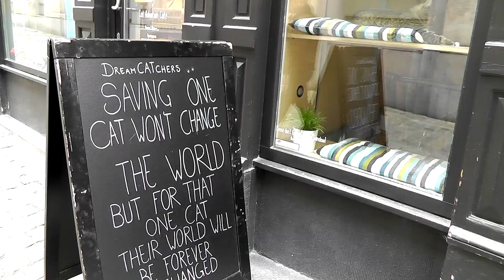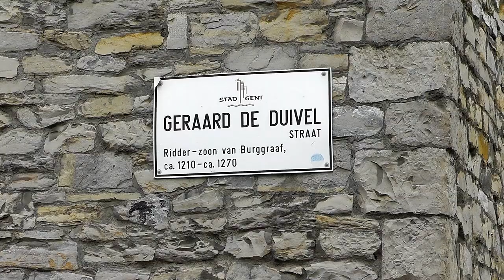Kısa Bir Almanca Film - Lass uns heute die Stadt Gent zusammen besichtigen - Deutsche Kurzfilme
Almanca öğreniyorum diyen herkese merhaba. Almanca öğrenmeyi kolaylaştıracak yeni bir kısa filmi sizlere sunuyoruz. Almanca film içindeki kısa cümleleri dinleyerek ve bol bol tekrar ederek yeni kelimeler öğrenebilir, telaffuzunuzu geliştirebilirsiniz.
Bu filmimizde sizlerle birlikte Belçika'nın önemli liman kenti "Gent" şehrinde gezintiye çıkıyoruz. Hem Gent sokaklarını geziyoruz hem de yepyeni Almanca yeni kelimeler, cümleler, kalıplar öğreniyoruz.

Almanca Derslerimize katkıda bulunmak ve herkes için faydalı videolar yapmamıza destek olmak için alttaki linki tıklayın kanalımıza katılın. Teşekkürler..